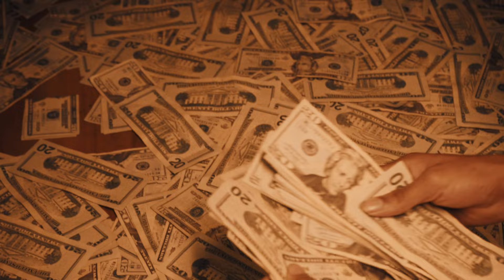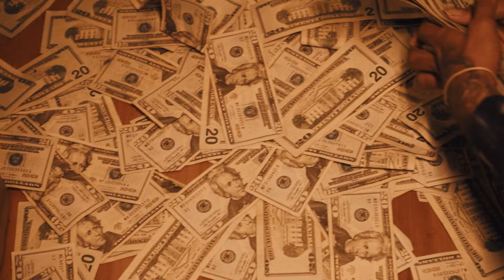pablo skywalkin 30k in the bay pt 1